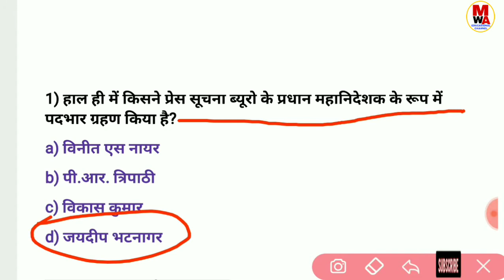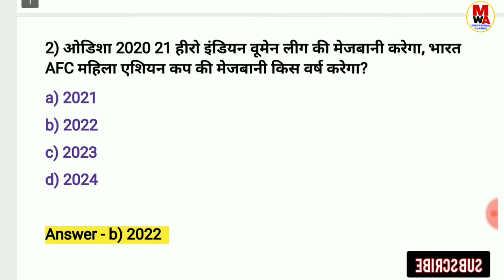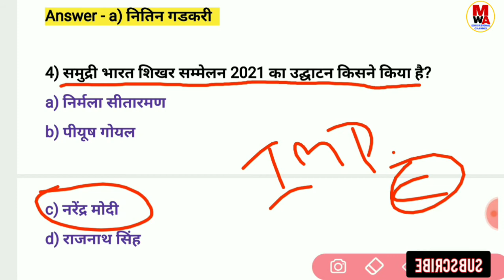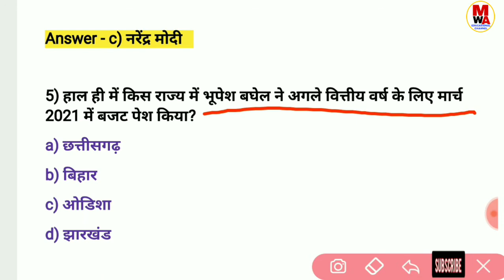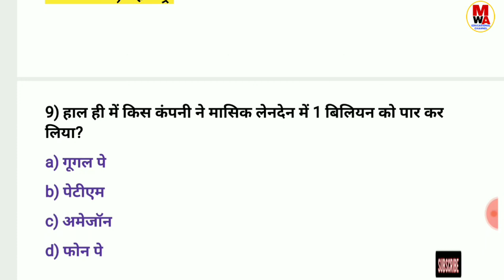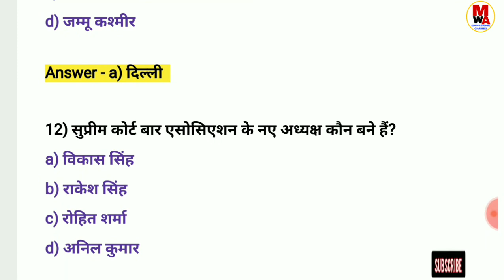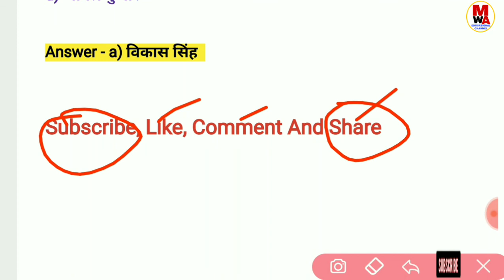03 March 2021 Current Affairs || 03 मार्च 2021 करंट अफेयर्स || Today gk || Today news || ssc upsc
03 march 2021 current affairs
03 march 2021 current affairs in hindi
Best channel for uppcl exam
daily current affairs 2021
march current affairs dose
Best channel for lekha lipik
Best channel for general knowledge
Best channel for uppcl Computer questions
daily current affairs
Ssc upsc upsssc police army
March gk
Today news
Today gk